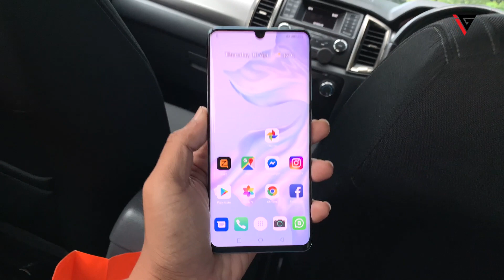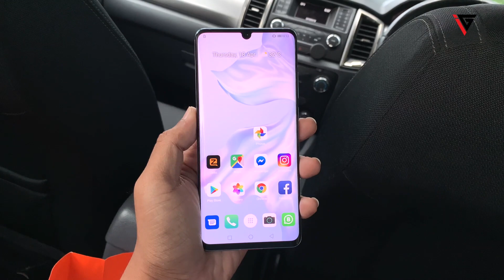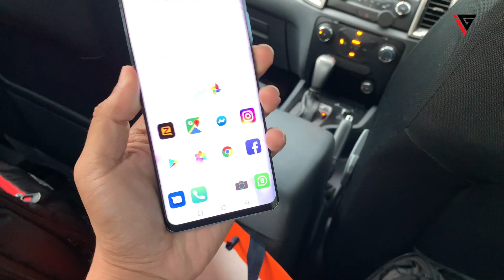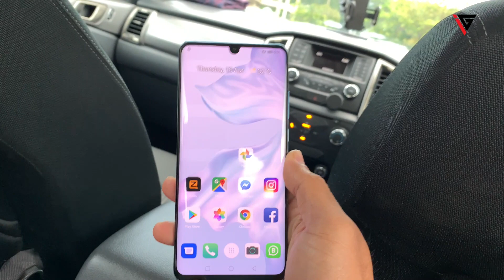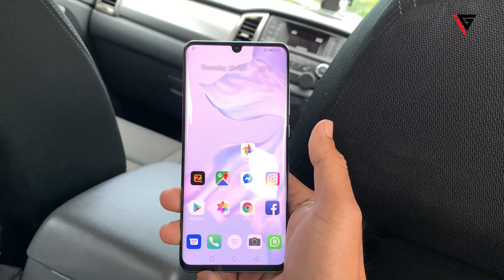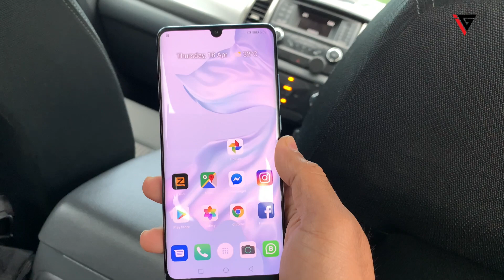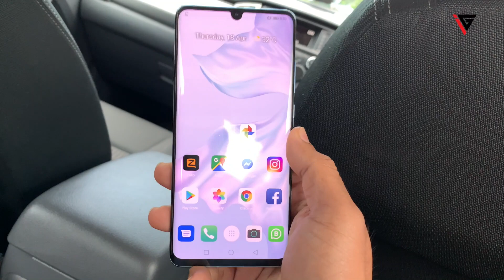BUKA KOTAK (UNBOXING) & ULASAN AWAL - HUAWEI P30 PRO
hi semua, selamat datang ke channel baharu, Izami Gadget. Kali ini kita buat sedikit upacara bukak kotak dan ulasan awal peranti terbaru dari Huawei iaitu P30 Pro.

datang dengan tanda harga premium flagship, ia datang dengan 2 variasi iaitu 8gb ram dengan 256gb/512gb storage, ia adalah sebuah peranti yang hebat untuk 2019.

untuk lebih lanjut, ayuh layan video dari Izami Gadget ini. segala komen dan kritikan amat di alukan untuk penambah baikan video yang akan datang. terima kasih.

Spesifikasi Utama Huawei P30 Pro:

Cip Pemprosesan        : Kirin 980 (7nm)
RAM                               : 8 GB
Memori Dalaman         : 256/512 GB
Memori Tambahan      : nano memory card
Saiz Skrin                      : 6.47 inch FullHD OLED
Kapasiti Bateri              : 4200 mAh
Kamera Utama             : 40MP primary camera
                                          20MP ultra wide angle camera
                                          8MP telephoto with periscope prism
                                          TOF sensor
                                          technology
Kamera Selfie                : 32MP front camera